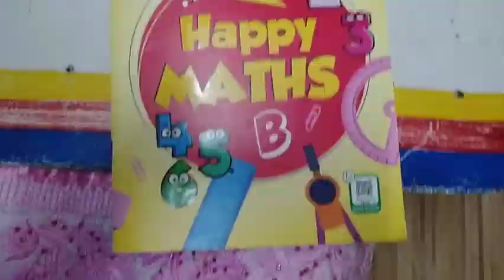Maths || K.G. || How the number increase